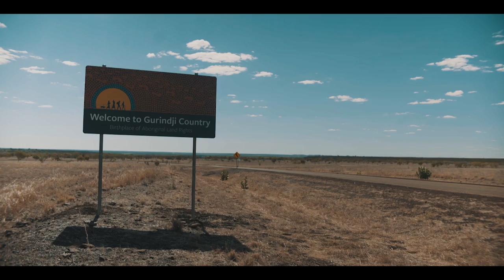FREEDOM DAY 50 | LONELY BOYS - Murray Island